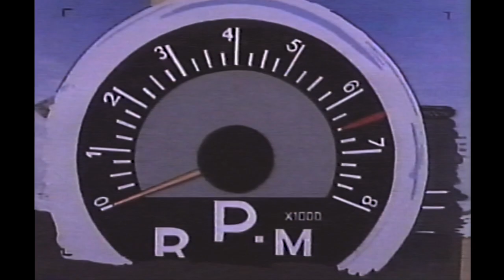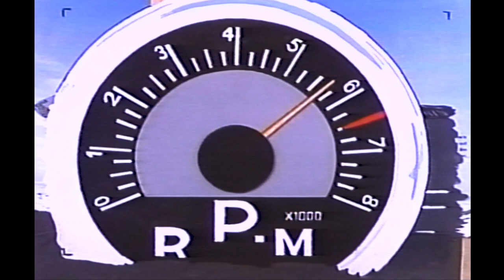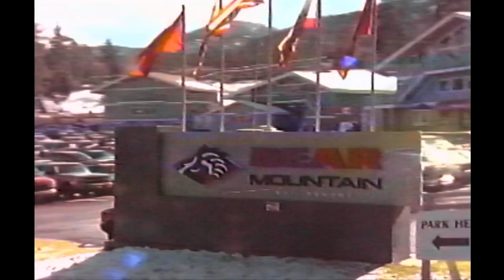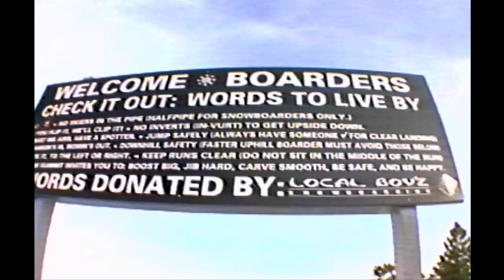R.P.M. - Fall-Line Films 1993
R.P.M. - Fall-Line Films 1993 [60FPS]

A snowboarding film by Dave Seoane, Jerry Dugan & Artie Krehbiel

Mike Ranquet, Circe Wallace, Chris Roach, Jamie Lynn, Jason Basarich, Jason Carrougher, Bryan Iguchi, Brian Thien, Ali Goulet, Ryan Immagart, Neil Drake, Dave Downing, Joel Mahaffey, Aaron Vincent, Monty Roach, Noah Salasnek, John Cardiel, Jim Rippey, Jason Brown

Locations: Mt. Baker Washington, Bear Mt. California, Snow Summit California, Donner Ski Ranch California, Sugar Bowl California, Boreal California, Wiegele Heliski British Columbia